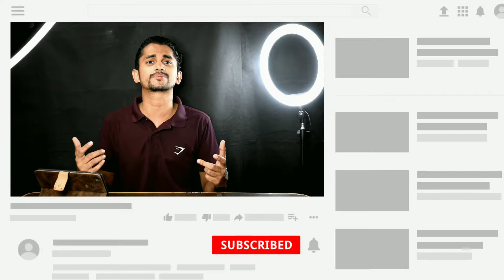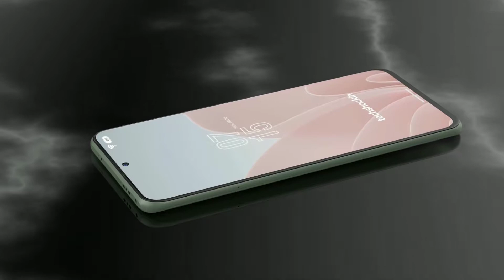Redmi note 11 Full specifications and price @XiaomiIndiaOfficial display MediaTak Camera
dosto .

aaj hum baat karne wale hai xaiomi note 11 ke bare me display Camera Processer battery OS Android yah sab dekhenge aaj ke video me

Dosto aap ke liye Abrar Shaikh matlab main Roj new new tech update leak ke bare me discuss karte hai Agr intrested ho tech me to aap ko is tech channel matl Abrar Tech welcome

I hope aap ko yah sari video bahut pasand aa rahi hogi

Video pasand aaa rahi hai to Abrar Tech (Abrar Shaikh ) is channel ko subscribe kare or video ko like bhi kare or video ka link apne dosto tak jarur share kare  whatsapp instagram or Facebook ke jarye